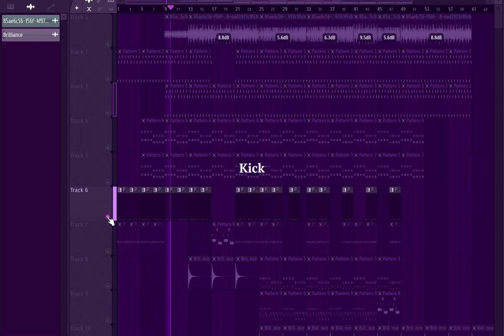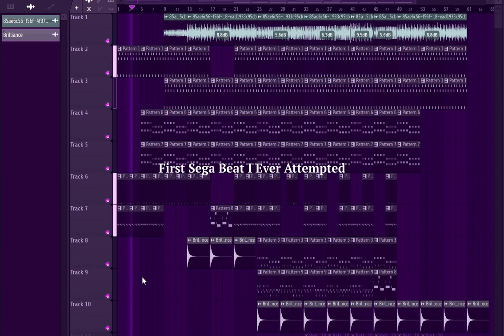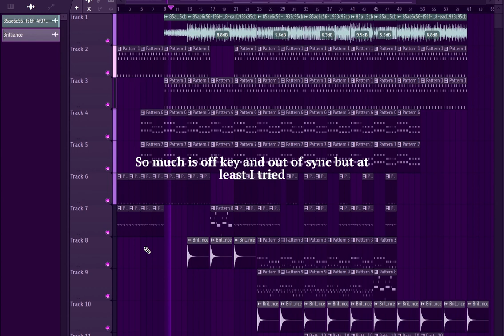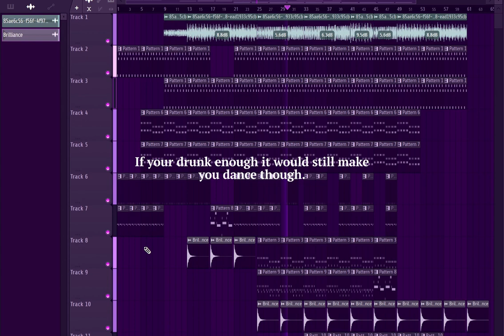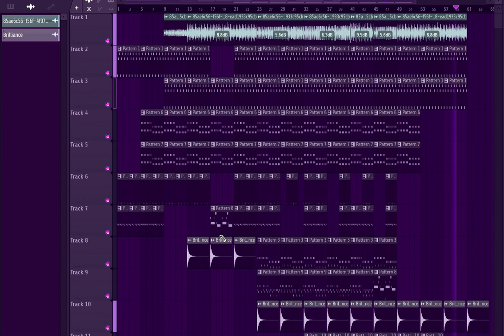1st Attempt making a Mauritian Sega Beat ( Pronounced See-Ga)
Its off beat and off key like a mofo, but a win is a win.